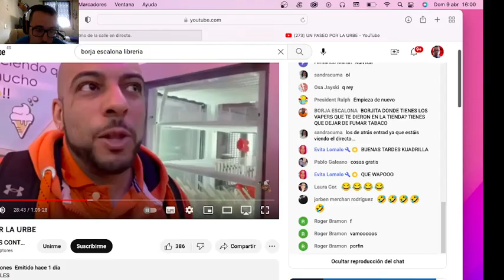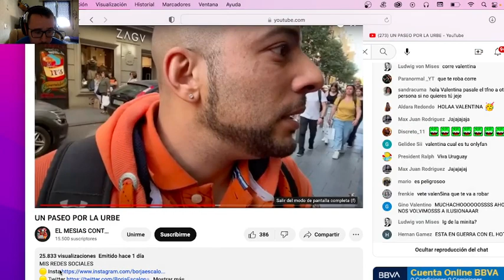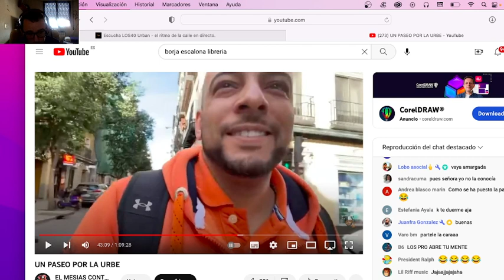BORJA ESCALONA LA VUELVE A LIAR EN UNA LIBRERIA DE MADRID { VIDEO REACCION } Josan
Borja escalona la vuelve a liar en una librería de Madrid, Intenta que le regalen un libro y le sale el caso mal, la verdad peor no le ha podido salir la cosa, le humillan, le insultan y y le amenazan.